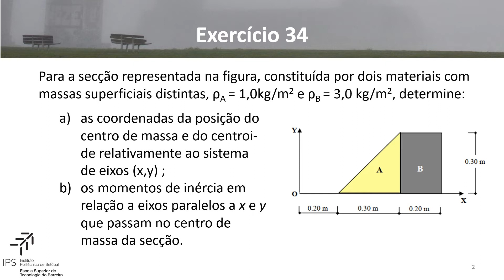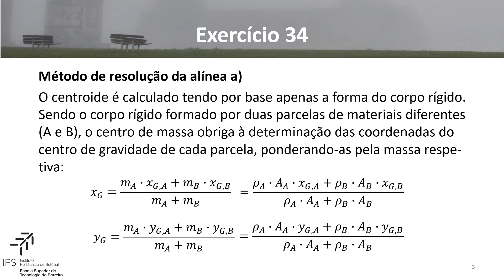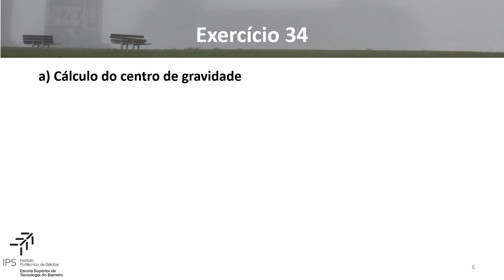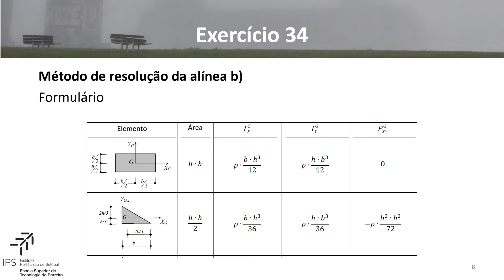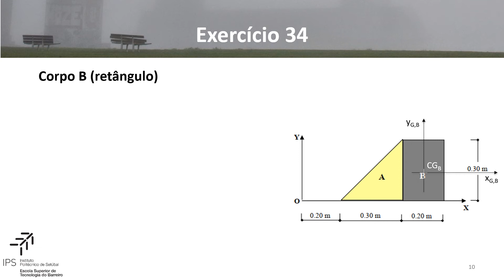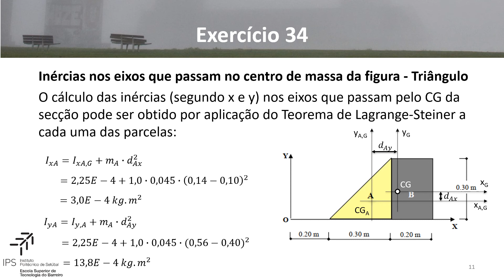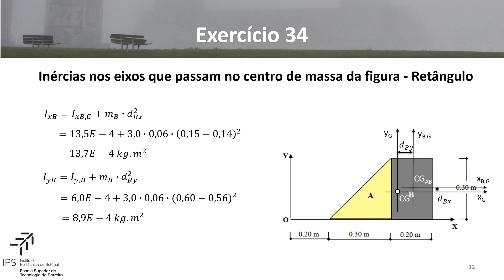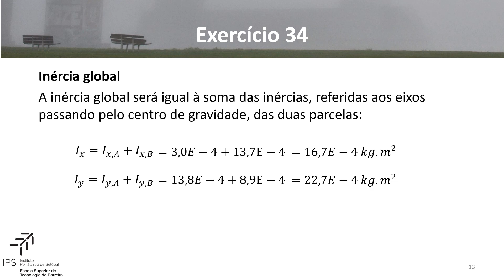Exercício resolvido 34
Resolução detalhada do Exercício 34 da unidade curricular de Mecânica